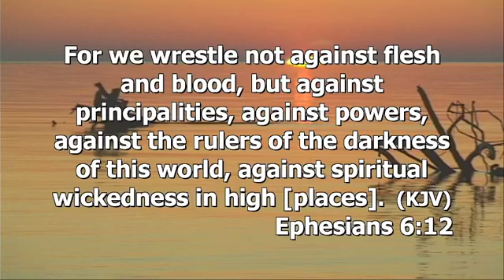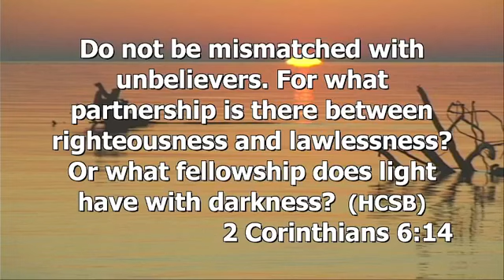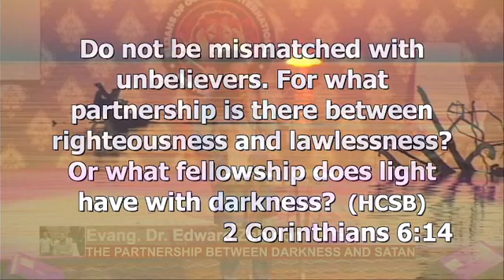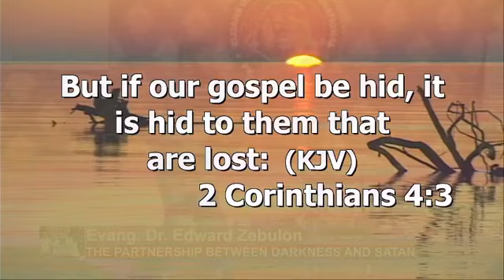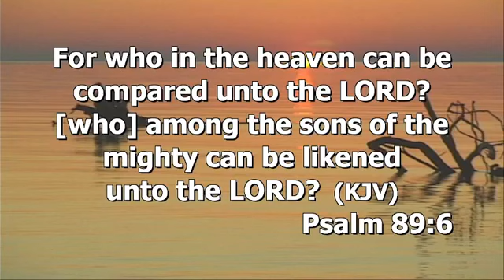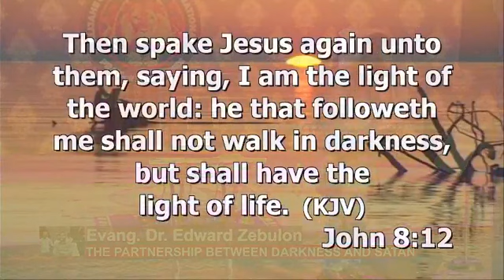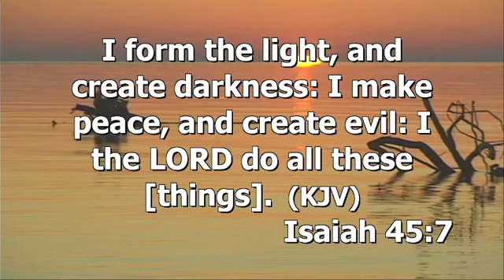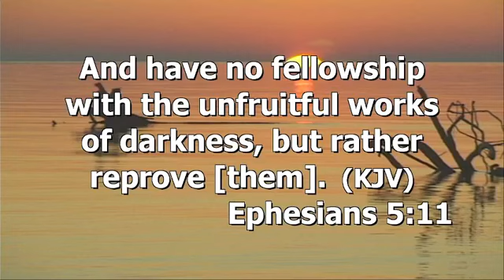THE PARTNERSHIP BETWEEN DARKNESS & SATAN BY EVANG DR EDWARD ZEBULON ON FRI 18 NOV 2022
THE PARTNERSHIP BETWEEN DARKNESS & SATAN BY EVANG DR EDWARD ZEBULON ON FRI 18 NOV 2022 ( Eph 6:12, 2nd Cor 6:14, 2nd Cor 4:3-4, John 8:12, John 1:1, Isaiah 45:7, Eph 5:11)

The capital assignment of darkness is to cause confusion & the capital assignment of light is to uncover or solve problems hence you don't wander in light for it is darkness that makes men wanderers

There's no evil darkness cannot activate on earth. Darkness rules over the heart of the dark & the amount of darkness in the soul of a man determines the amount of evil or satanic acts he or she carries out

The dominion of satan is established in darkness & satan rules on the chariot of darkness to pilot his regime & manifest his govt hence darkness covers the hearts of men from relating with consequences

One of the most powerful antics of satan in using against saints is making life free, smooth & easy hence power functions in darkness & hatred is the manifestation of darkness

The heart of a man is the house of either light or darkness & you can't partner with a ministry & escape the baptism of that ministry hence when light partners with darkness, it is a sign that the end has finally come

The capital job of light is to reveal the problems hidden by darkness for light is a redeemer hence the consciousness of future is in light

The aspect of lucifer that makes people rich is encapsulated in books & knowledge & the relevance in God can also be found in books & knowledge

Light is a symbol of knowledge & the spirit of sin functions more in ignorance hence sumx your contents determines the level of brightness in you

The essence of the coming of Jesus Christ is to reveal the light of our lives & light our paths. Every life has lights & the relevance of every life is attached to to the light of that life for light is an impartation that gives men job & keeps them busy

One of the ways to attract darkness is accepting Mental Laziness & indolence hence the dominion of satan is in the domain of idle mind

Curse can't be visible where there's light but it only comes on men who are dark in heart & it is the light of God in your soul that reveals your true work for light is a revelation

Darkness  in the heart will reflect in both character & achievements therefore choose the path of life so you can stay alive because darkness has no future & grace is imparted to those who have the light

All who do evil masters the night for evil is an event or activity of the night & satan uses temporal structured comfort to eject people from their territories

May The Lord Bless His Holy Words in the name of Our Lord Jesus Christ Amen ❤️🙏🔥💥